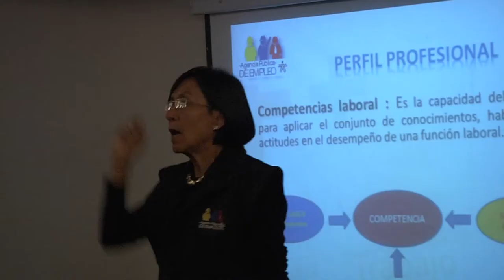Preparación para la vida laboral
Capacitación lograda gracias a la colaboración de la Oficina de Graduados del Poli y la Agencia Pública de Empleo del SENA.